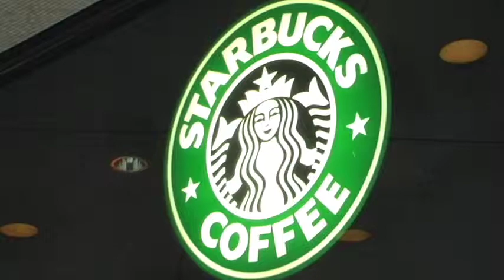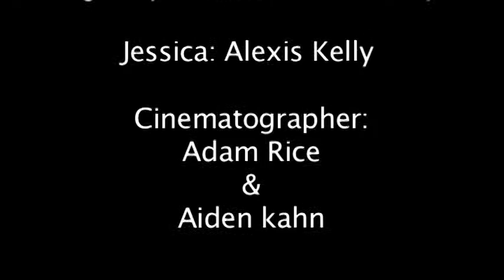Imagination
A short film about a teen who is having a bad day when his imaginary friend whom he hasn't seen in a long time appears to take him on a fun day to cheer him up. Director: Rebecca Jones